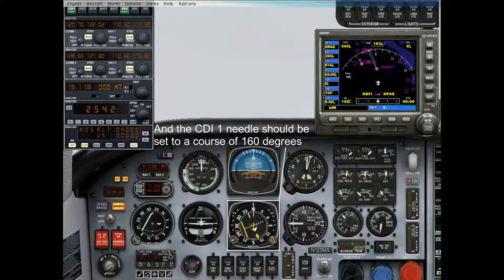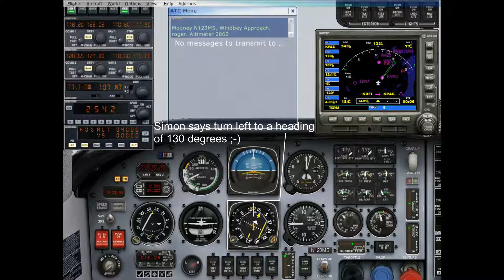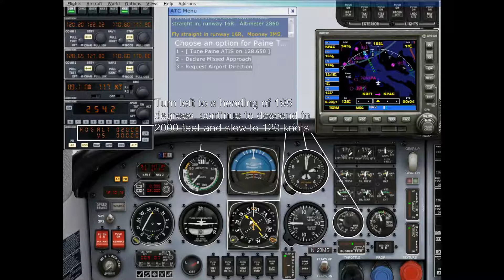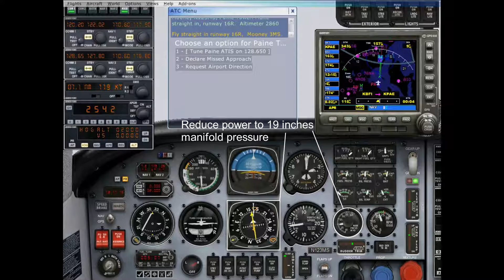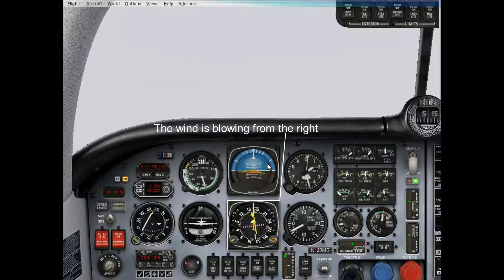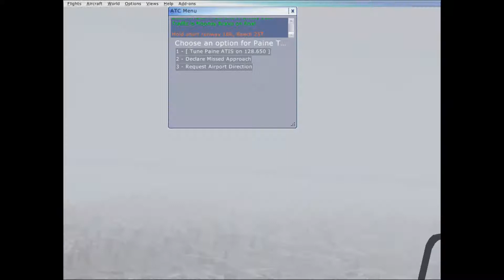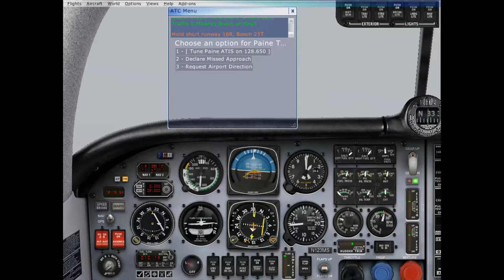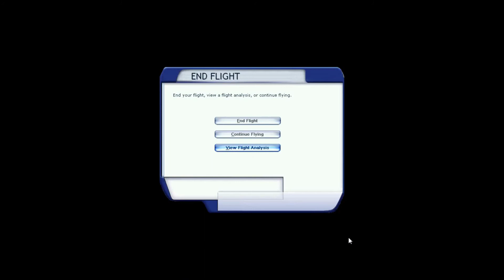Flight Simulator X Real-World Training: VOR at KPAE (Windy)